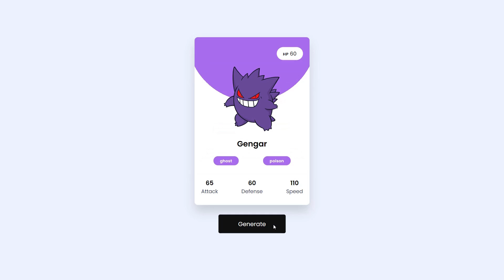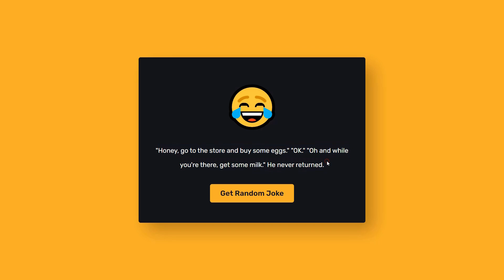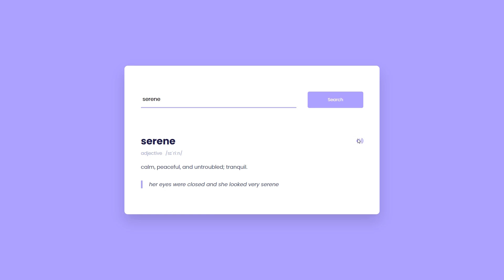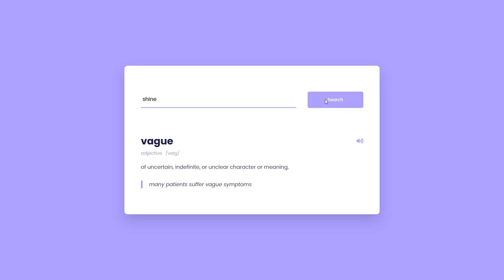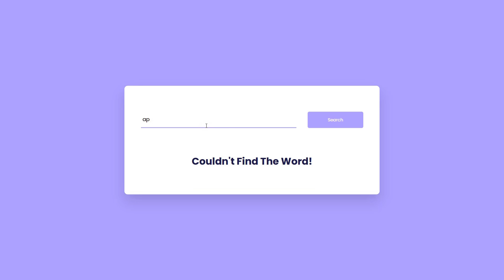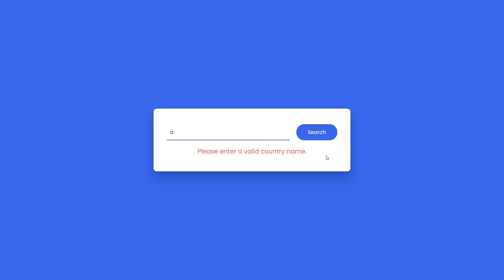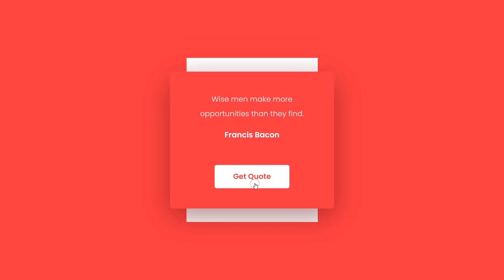5 API Projects With Javascript | Free Source Code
Here are 5 API Projects created using HTML, CSS and Javascript. Learn Javascript the fun way with these projects.

00:00 Intro
00:05 Project 1: Pokemon Card Generator
01:13 Project 2: Random Joke Generator
02:23 Project 3: Dictionary App
04:19 Project 4: Country Guide App
05:34 Project 5: Quote Generator App